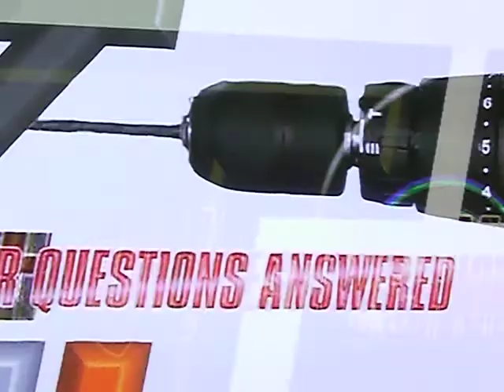QVC UK blooper - Julian Ballantyne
Funny blooper where Julian tries to shoo the guest DIY presenter out of shot but then the opening credits end. The expression on his face is worth watching!